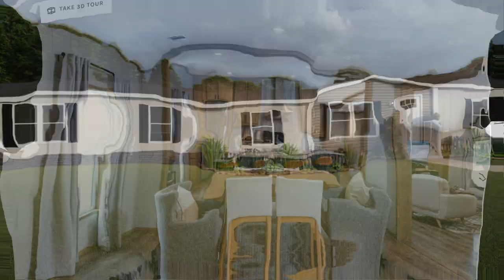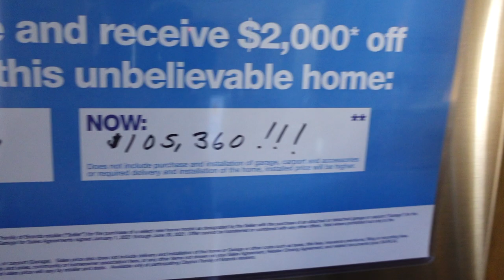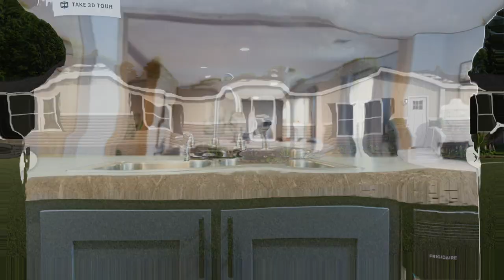THE EVEREST 4 Bedroom 2 Bath Mobile Home | mobilehomediva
Hi Family

If you would like more info please contact the dealer below

Clayton Homes of Lexington SC
193 Highway 378 West

General Mgr: Stan White 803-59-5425

Christie Vaughn
4920 Bill Gardner Parkway # 103